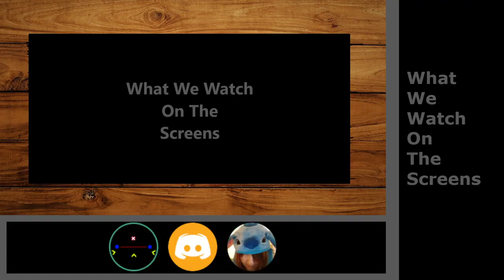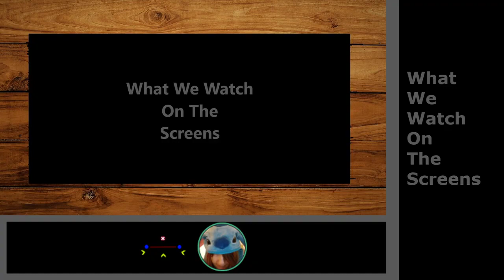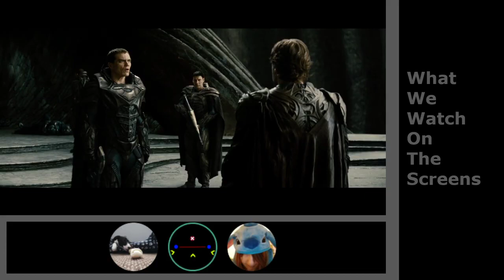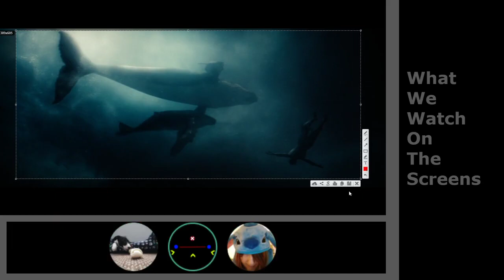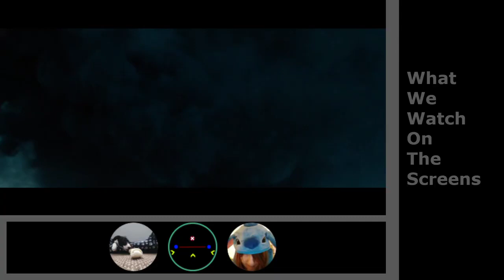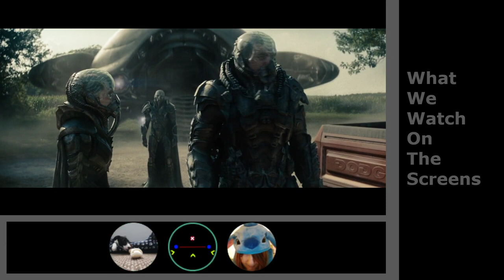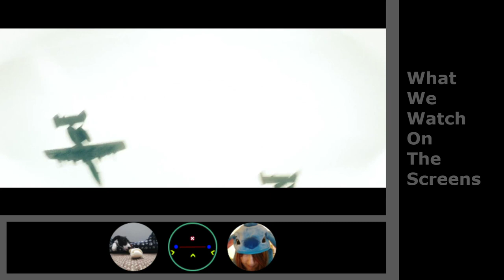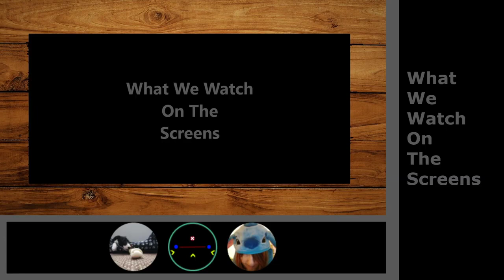What We Watch on the Screens #25 - Man of Steel (Part 1)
Original Upload
7 Mar 2021

Socials
David